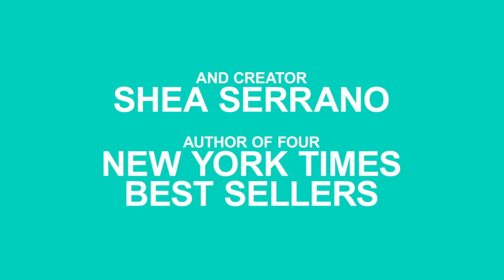PRIMO (FREEVEE) TRAILER